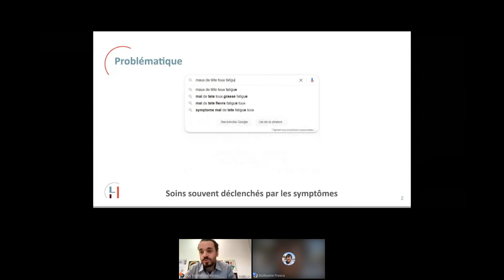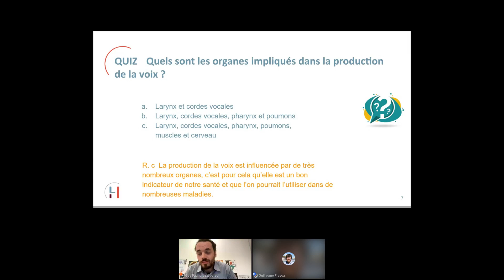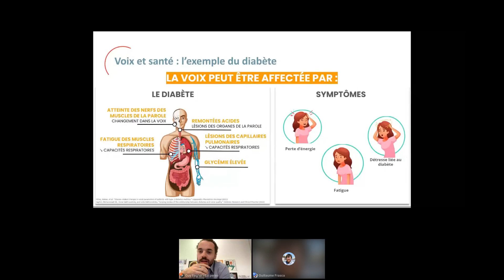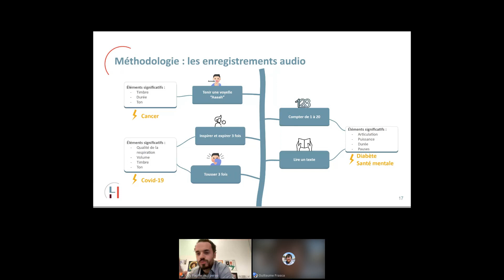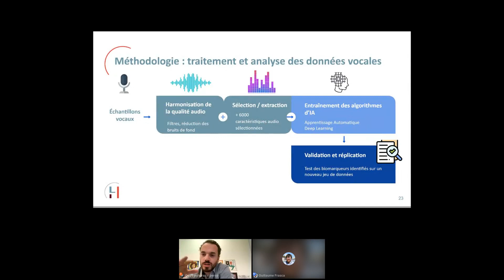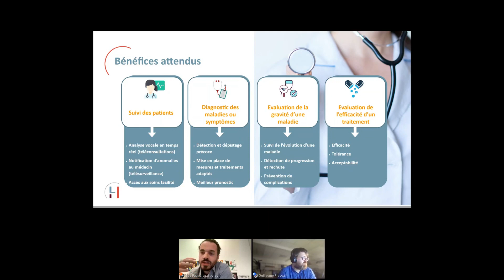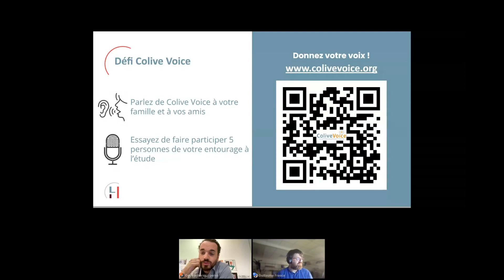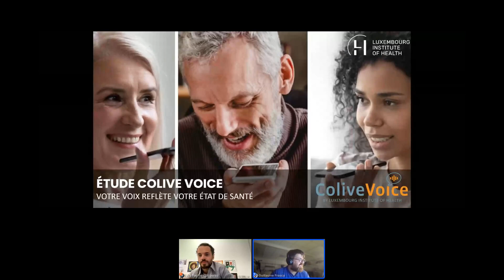Replay Webinar Colive Voice - Utiliser la voix pour suivre notre santé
Visionnez le replay du webinar " Comment l'utilisation de la voix peut nous aider à améliorer le suivi de notre santé" consacré à l'étude de santé digitale Colive Voice. Cet évènement, organisé par les @Seintinelles et le Luxembourg Institute of Health, a eu lieu en ligne le 8 novembre 2022.
Le Dr Guy Fagherazzi, chercheur principal de l'étude, explique la méthodologie utilisée, le traitement des données audio et échange avec les participants sur les utilisations possibles de la voix en santé.